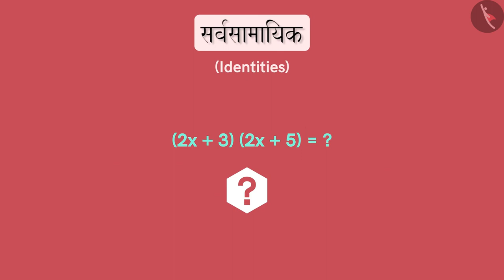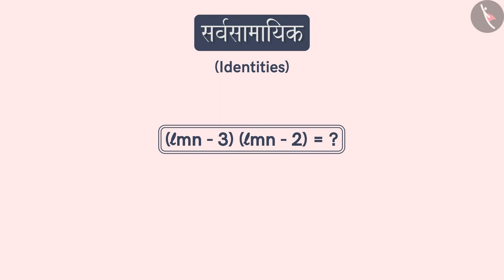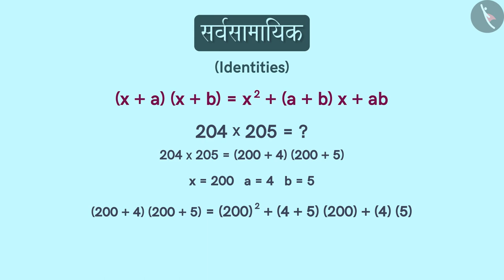नित्यसमीकरण:(x+a)(x+b)=x^2+(a+b)x+ab|Part2/3||Marathi|Class8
नित्यसमीकरण:(x+a)(x+b)=x^2+(a+b)x+ab|Part2/3||Marathi|Class8 | बीजगणित | कक्षा 8 | NCERT | बैजिक राशी आणि अविकारक

Algebraic Identity IV | Algebra | Grade 8 | NCERT | Algebraic expressions and identities

Welcome to part 2 of Algebraic Identity IV. In this video, we will discuss various examples of Algebraic Identity IV.